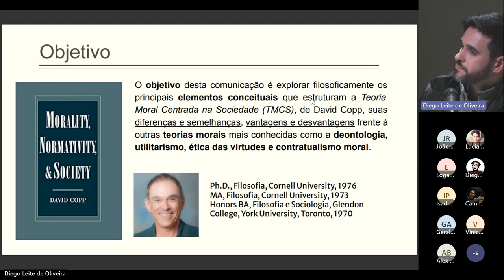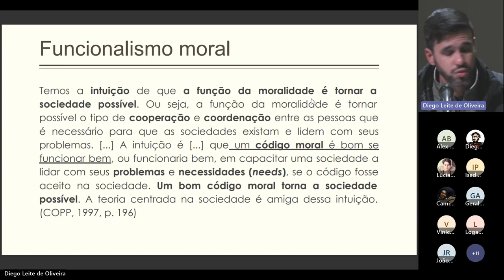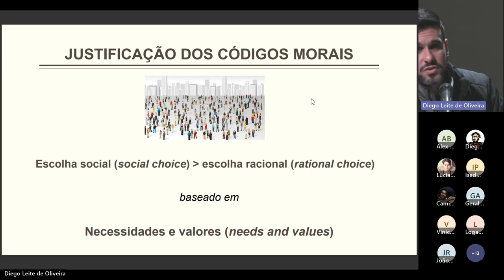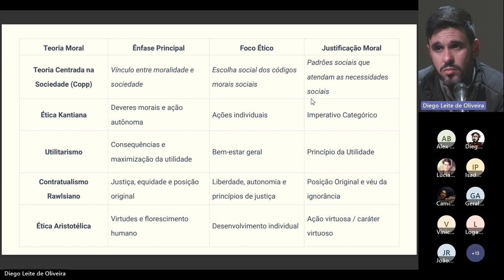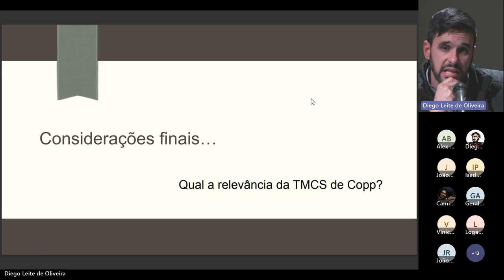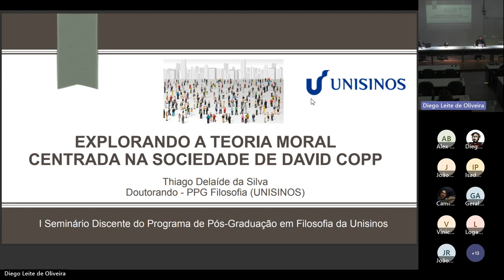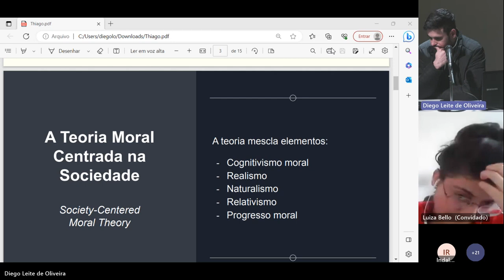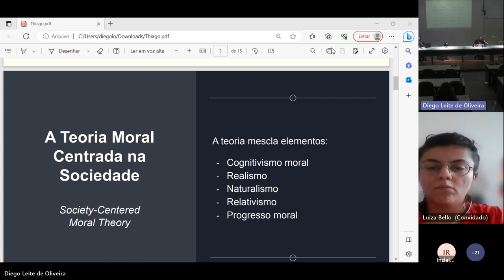Explorando a Teoria Moral centrada na Sociedade de David Copo - Thiago Delaíde da Silva (UNISINOS)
Explorando a Teoria Moral centrada na Sociedade de David Copo
Thiago Delaíde da Silva (UNISINOS)